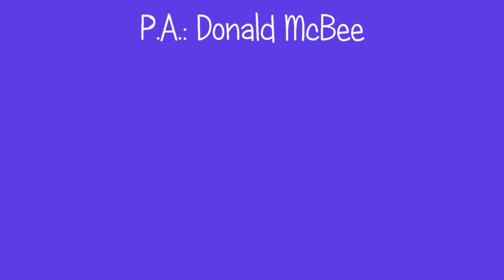Milkshake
Final Music Video to MilkShake
Bloopers to Fancy.

Producer - Bailey Smith
Director - Connie Fragoso
Cinematographer - Cody Holladay
Camera man 2 - Cameron Ramirez
Editor - Nick Andrade
Production Assistant - Alyssa Birdsong and Donald McBee